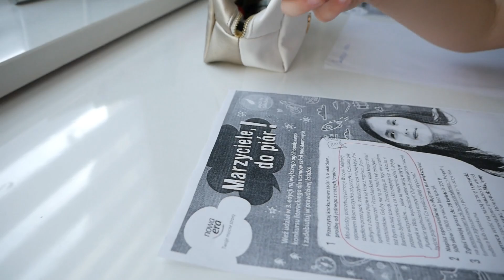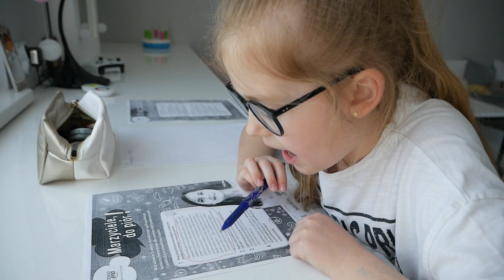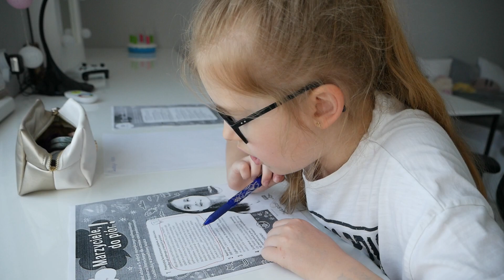KONIEC STRAJKU - MOJA RUTYNA PO SZKOLE